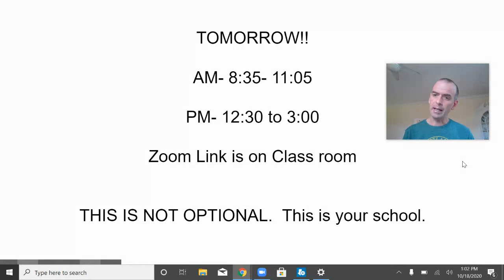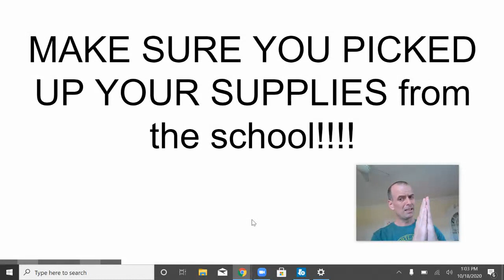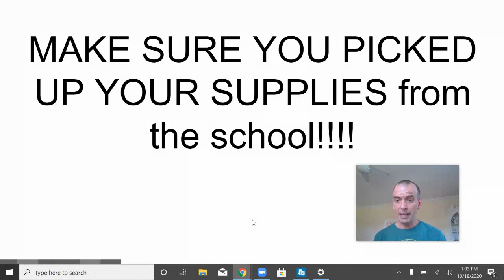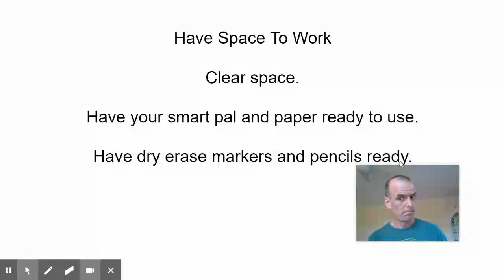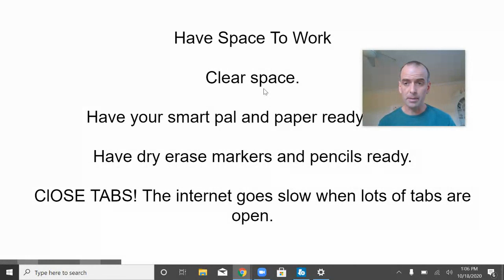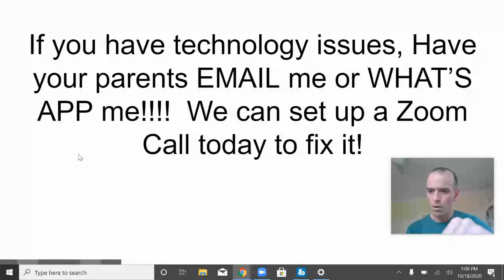Ready For Tomorrow!